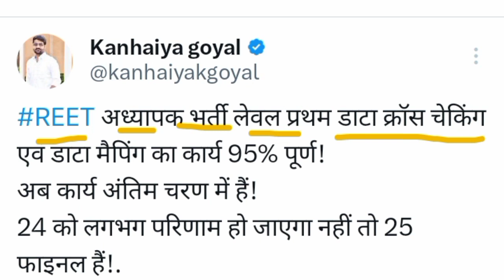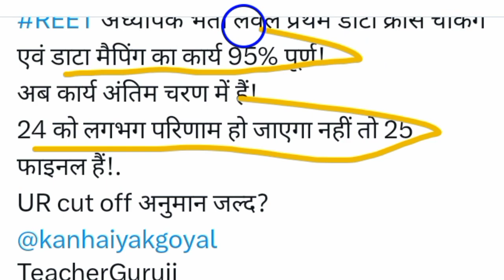Breaking 🔥3rd ग्रेड शिक्षक भर्ती फाइनल परिणाम तैयार ll